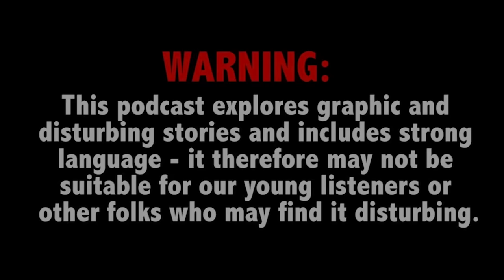Mother accused of killing her 4 babies pardoned; Toddler shoots and kills his pregnant mother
This Week on True Crime Daily The Podcast: An Australian woman, once dubbed the country’s “worst female serial killer,” is pardoned in the murders of her four children. Plus, a pregnant mother and her unborn child are killed after a tragic gun accident involving her toddler.

Susan Hendricks joins host Ana Garcia.